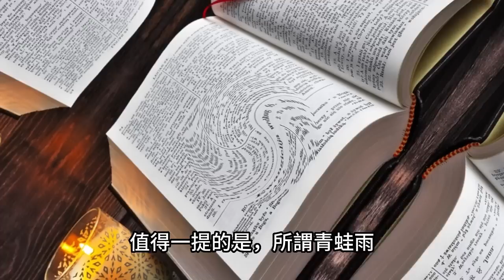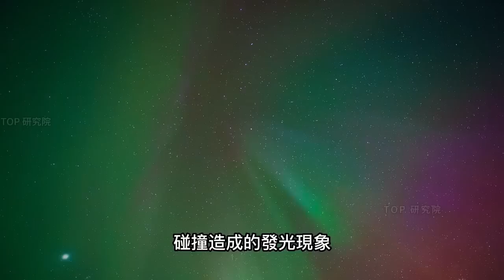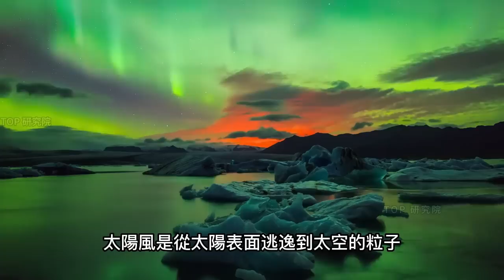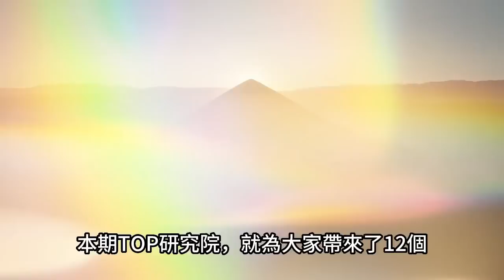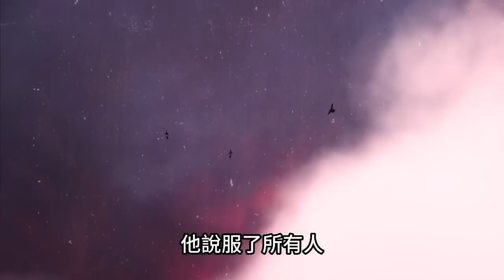30個毛骨悚然的瞬間！每一個都讓你目瞪口呆！|TOP研究院